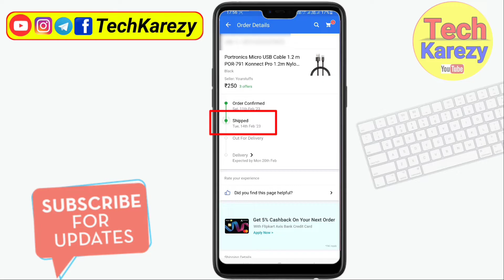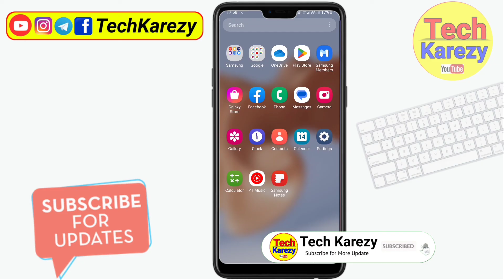Flipkart Order Shipped matlab kya hota hai | Flipkart Order Shipped Meaning | Flipkart shipped means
iss video me janegen flipkart order shipped meaning kya hai flipkart me order shipped matlab kya hota hai janana hai to video ko end Tak dekhe.